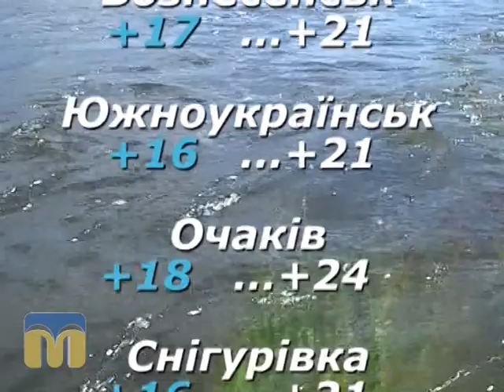Народний календар 29.06.2015